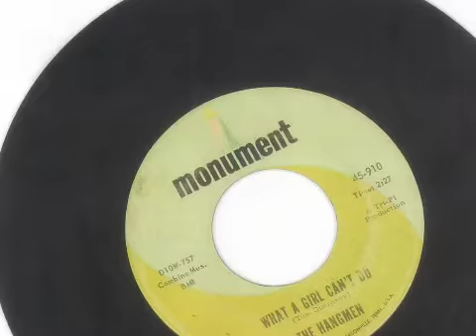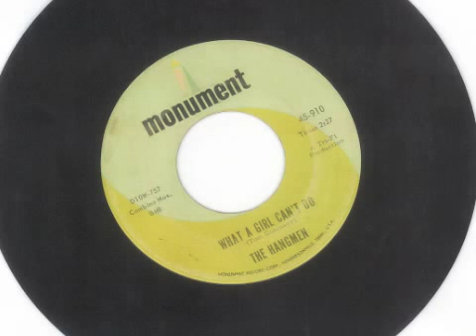let it be me-the hangmen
"Let it Be Me" (Cindy Walker) The Hangmen/ "Bitter Sweet" Monument-Nashville. 1967. Lead Vocals: Tony Taylor, Harmony Vocals: Tom Guernsey,  Acoustic Guitar: George Daly, Electric Guitar: Tom Guernsey, Bass: Paul Dowell, Drums: Bob Berberich